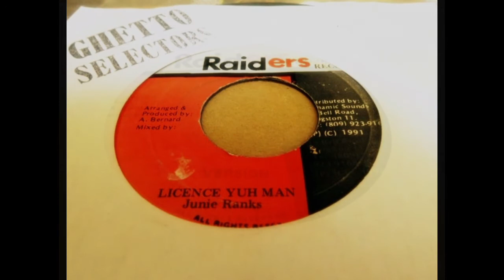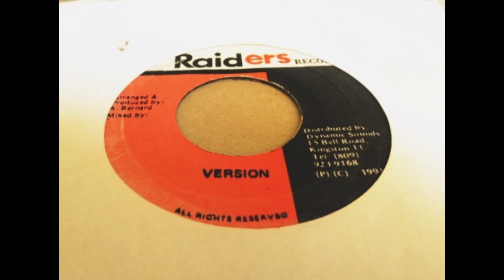Junie Ranks - LICENCE YUH MAN + VERSION